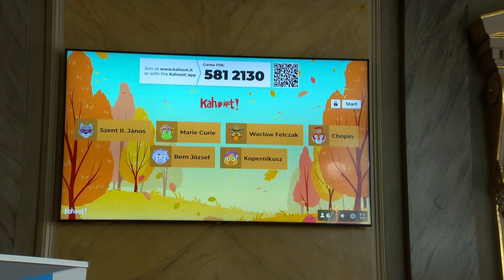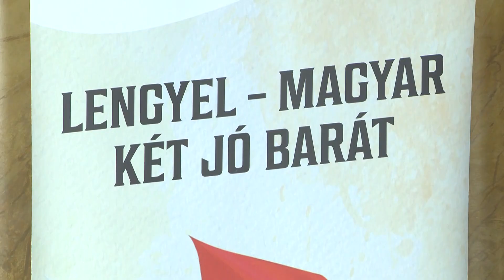Lengyel-magyar két jó barát: most is kiderült mennyit tudnak a magyar diákok a legyelekről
Idén ismét megrendezték a Lengyel-magyar két jó barát című vármegyei csapatversenyt. A hagyományok szerint segíti a szervező Bem Iskolát a Lengyel Kisebbségi Önkormányzat.
21 megyei általános iskolás csapat nevezett a vetélkedőre, és heten szerepeltek a döntőben a Városháza Krúdy Termében.